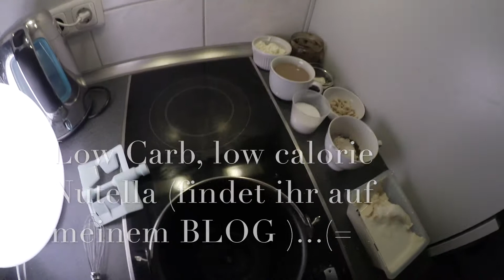Seidenschokoladen Eis - LowCarb & super fluffig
Ihr lieben ;3
Ich hatte noch Seidentofu im Kühlschrank, welches ich oft für Smoothies, Käsekuchen und Puddindesserts verwende und dachte - why not use it for icecream?(=

und hier das Ergebnis!:

Super lecker!

Zutaten sind alle im Video, in gesprochener und aufgeschriebener Form.

Viel Spaß beim schauen, ausprobieren und variieren!